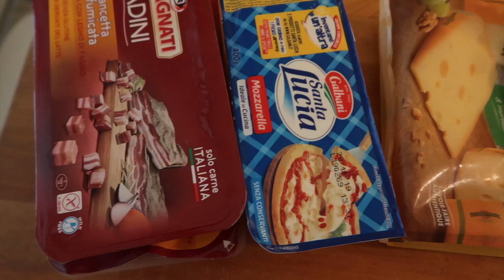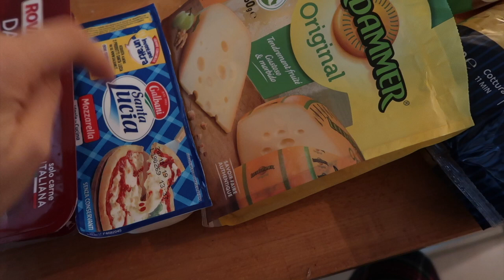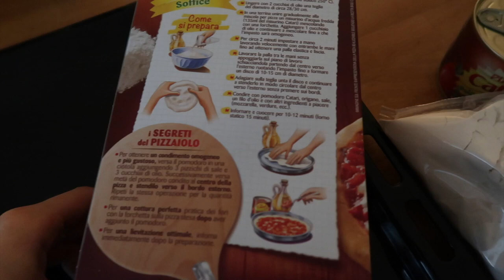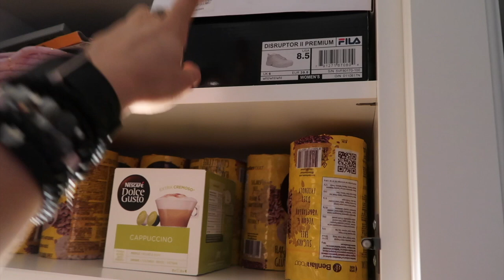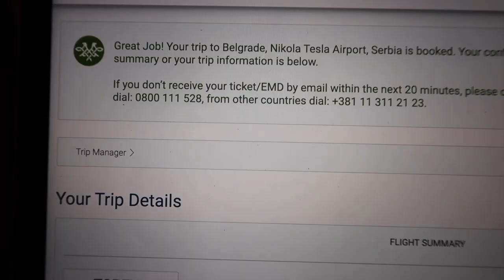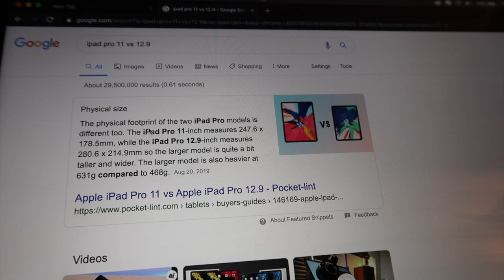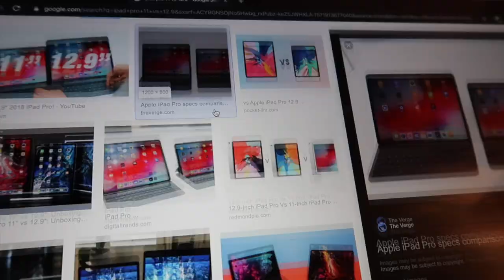MILANO S03E04 | GDE SU GOSTI?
Bacite pogled i na prethodne vlogove ako vam se ovaj dopao.

21 years old
Camera: Canon 70D
Vlogs: Canon G7X Mark II
Program: Final Cut Pro X

Thanks! xx